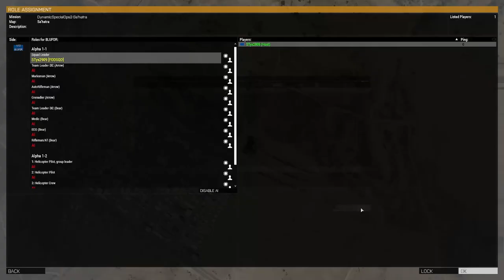DSO2 - SP - episode 07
Dynamic Special Operation II - Sa'Hatra